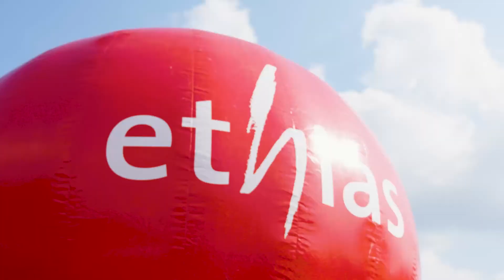Ethias: After movie Tour de Wallonie 2021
Tijdens de Ethias Tour de Wallonie 2021 verzorgden we de publiciteit langs het parcours, de wagen in de publiciteitskaravaan en maakten we deze after movie.